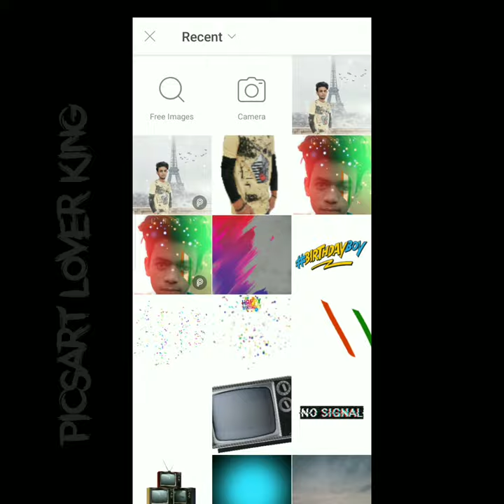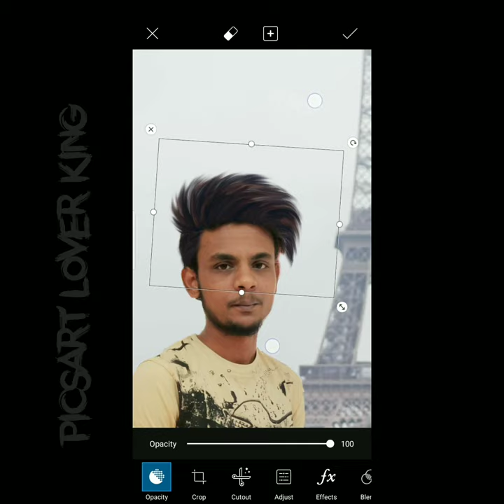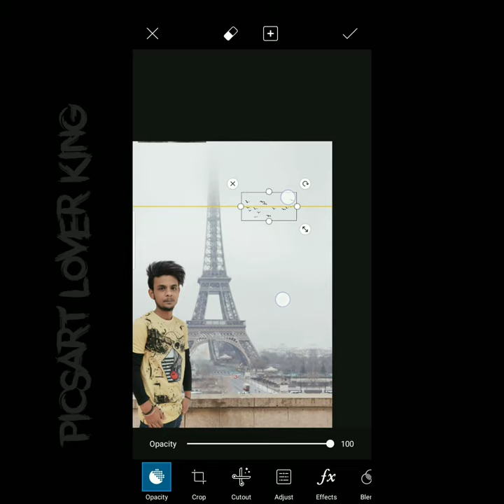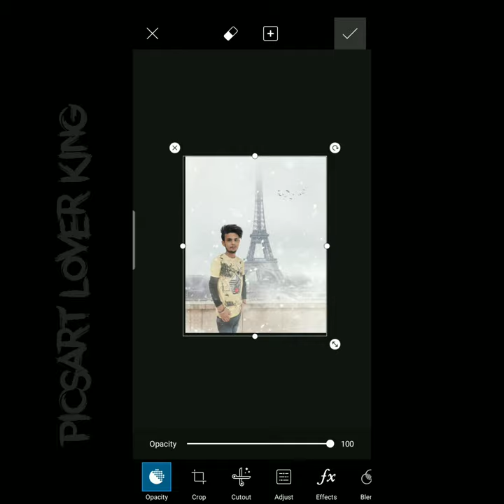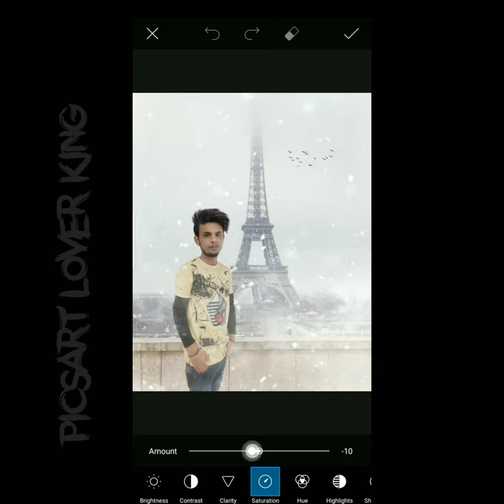PicsArt Winter Editing Tutorial ||Only One App Use To PicsArt App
Hii